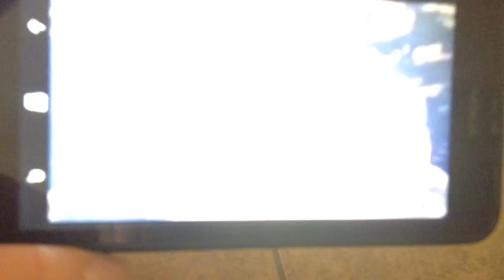Elmo a Slenderman ep 2